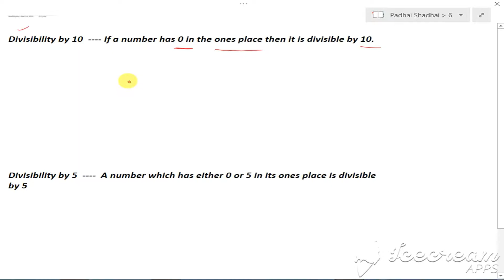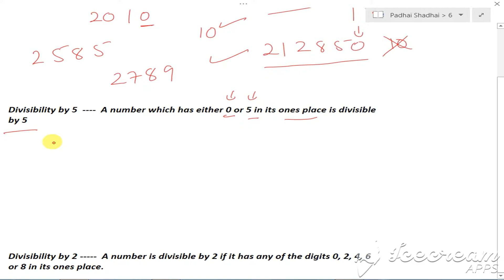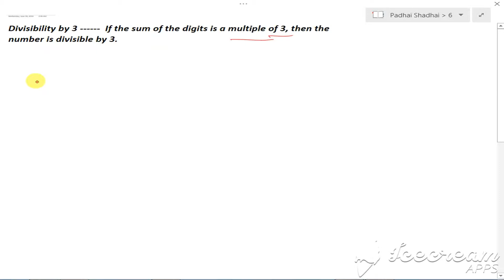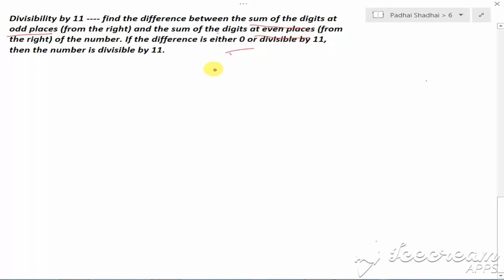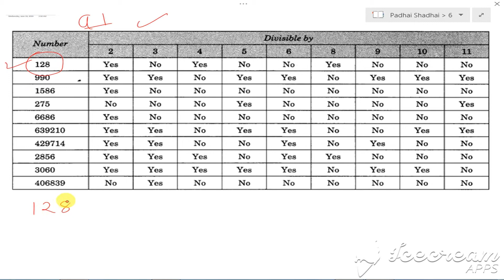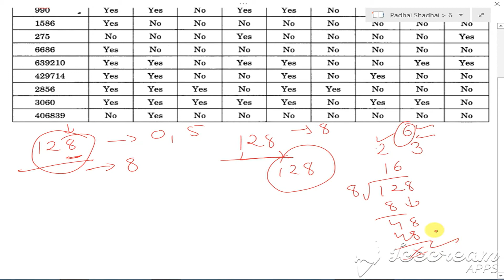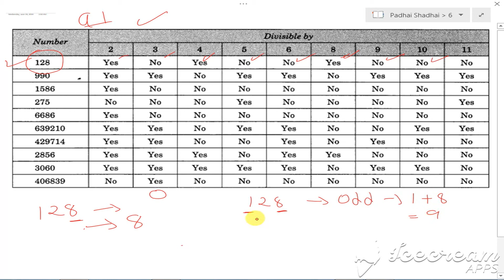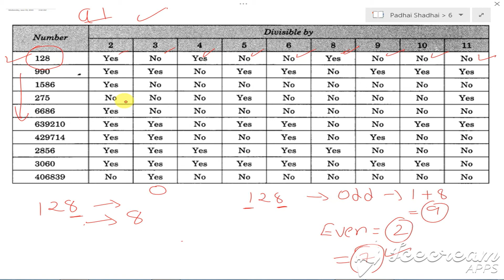class 6 maths chapter 3 Exercise 3.3 (Q1) || Divisibility test || Playing with Numers || Lecture 4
In this video i can explain you class 6 maths chapter 3 Exercise 3.3 (Q1) || Divisibility test || Playing with Numers || Lecture 4

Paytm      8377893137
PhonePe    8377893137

UPI        padhaishadhai@upi

Bank Details:-

class 6 Maths/Science NCERT Book

class 6 English NCERT Book

class 6 Sanskrit NCERT Book

Class 6 SST (History) NCERT Book
Class 6 SST (Geography) NCERT Book

Additional Books

class 6 Maths RD Sharma Book
class 6 Science Lakhmir Singh Book

class 6 Social Science JPH Book
class 6 Hindi JPH Book
class 6 English JPH Book